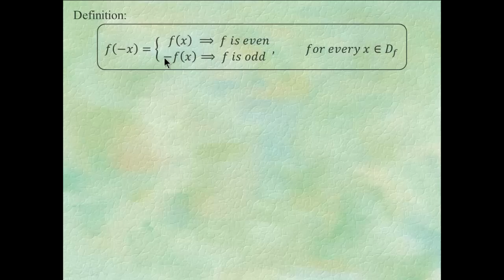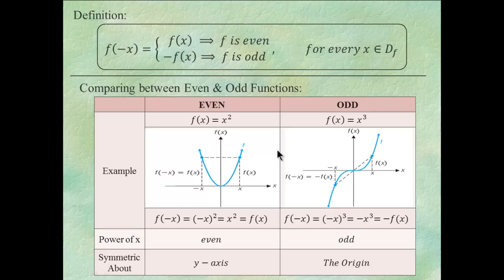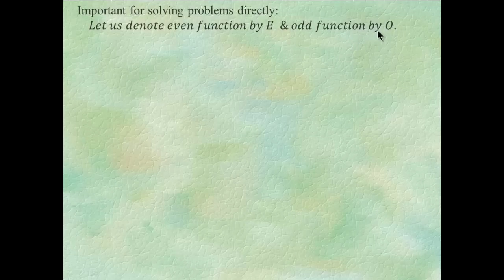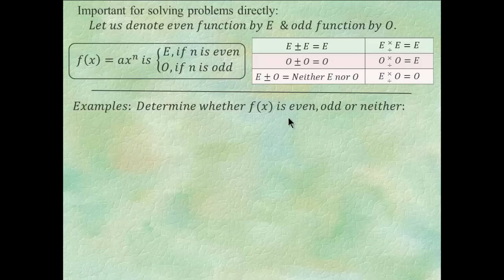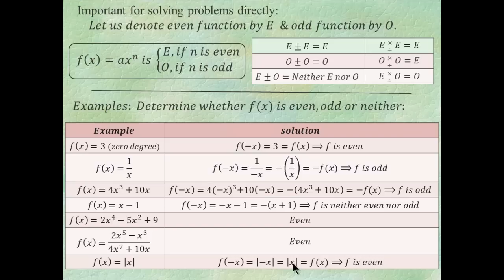MATH 100 L5 Odd and Even Functions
Pre-Calculus, Tabuk University, Preparatory Year